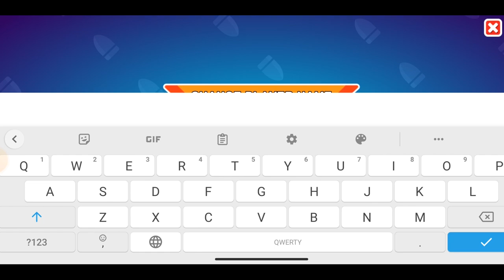FREE GIFT! FREE MYTHIC IMMORTAL TANK in Hills of Steel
😱FREE GIFT! FREE NEW MYTHIC IMMORTAL TANK in Hills of Steel
Dream gifts!

Thanks for your likes and support! 🔥